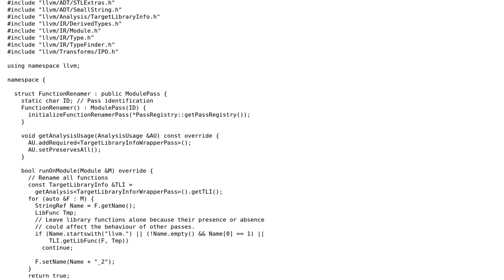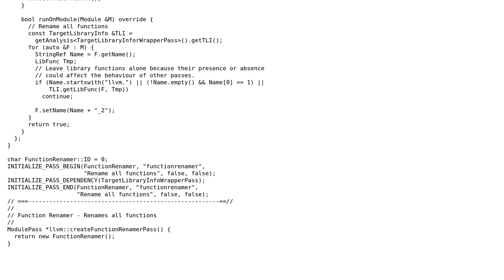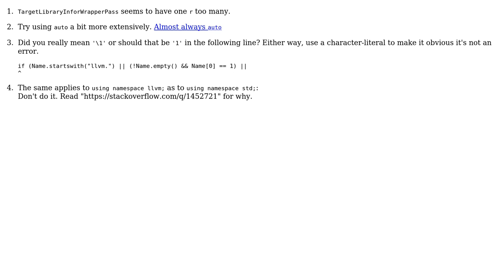Code Review: LLVM Pass that renames all functions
With thanks & praise to God, and with thanks to the many people who have made this project possible! | Content (except music & images) licensed under CC BY-SA | Music | Images & others | With thanks to user UnchartedWaters user t3chb0t user Deduplicator and the Stack Exchange Network Trademarks are property of their respective owners. You are responsible for your own actions.